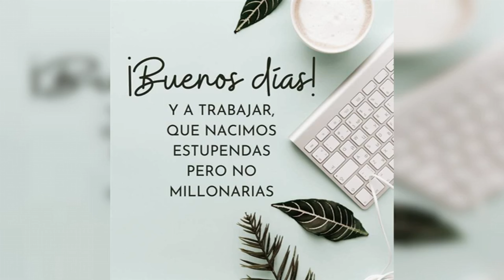Frases para dar los buenos días: 100 ideas originales y bonitas para empezar el día con alegría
DAR LOS BUENOS DÍAS

¿Quieres comenzar cada día con positividad y alegría? En este video, te presentamos una recopilación de 100 frases para dar los buenos días de forma original y bonita. Descubre ideas inspiradoras para enviar mensajes matutinos a tus seres queridos, amigos o incluso para motivarte a ti mismo. Desde frases motivadoras y llenas de optimismo hasta mensajes llenos de amor y gratitud, encontrarás una variedad de opciones para alegrar las mañanas. ¡Aprovecha estas frases para transmitir buenos deseos y energía positiva a quienes te rodean y comienza cada día con una sonrisa en tu rostro!